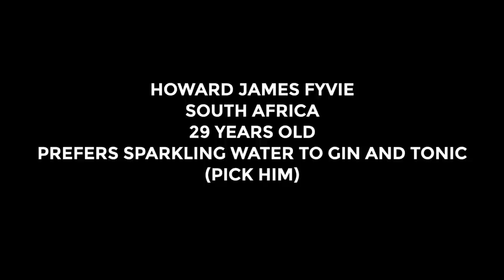THIRD HOME / 3RD HOME bestJobOnThePlanet // HOWARD JAMES FYVIE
More than 15 years experience in travel, blogging, vlogging and film making. Have been a presenter on TV for various top end lifestyle shows, as well as have my own Youtube channel with regular vlogs...
I love travel, love life, and love you. (Allegedly)